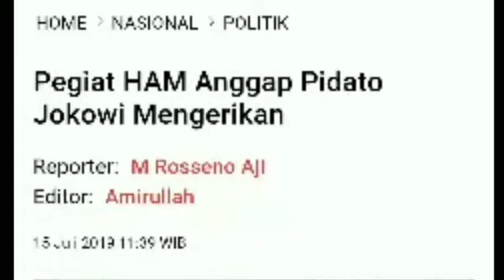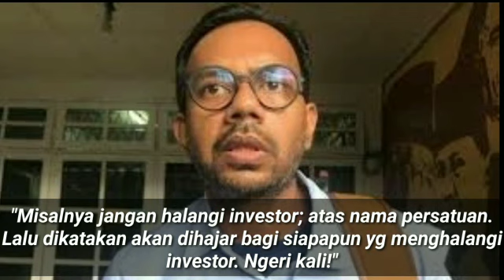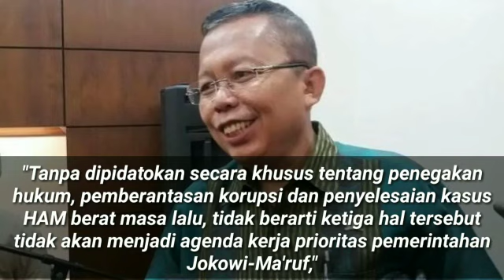PENGGIAT HAM ANGGAP PIDATO JOKOWI MENGERIKAN;KABINET JOKOWI;GERINDRA;PRABOWO;ANIES BASWEDAN;GUBERNUR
TEMPO.CO, Jakarta - Pendiri kantor hukum Lokataru Haris Azhar menilai pidato presiden terpilih Joko Widodo atau Jokowi bertajuk Visi Indonesia sebagai hal mengerikan dalam perspektif hak asasi manusia. Ia mengatakan pidato yang dibacakan di Sentul International Convention Center (SICC), Bogor, Jawa Barat, Ahad, 14 Juli 2019 itu, sama sekali tidak menyinggung penegakan HAM.
"Jokowi tidak konsen pada soal penegakan hukum dan kondisi HAM," kata Haris saat dihubungi, Senin, 15 Juli 2019.
Haris khawatir pidato Jokowi itu jadi lonceng penggerak untuk melanggar hukum dan HAM atas nama investasi. "Misalnya jangan halangi investor; atas nama persatuan. Lalu dikatakan akan dihajar bagi siapapun yg menghalangi investor. Ngeri kali!" ujar dia.
Ia juga kecewa Jokowi sama sekali tidak bicara soal derita masyarakat yang tanahnya diambil pebisnis. "Dimana ruang mereka dalam pidato semalam?" kata dia.
Senada dengan Haris, Direktur Eksekutif Institute Criminal of Justice Reform (ICJR) Anggara juga mengkritik pidato Jokowi. Menurut ICJR, Jokowi lebih banyak membahas soal masa depan ekonomi nasional dan tak menyinggung soal pembangunan negara hukum dan penegakan Hak Asasi Manusia (HAM). Padahal, ujar Anggara, dua hal tersebut berkesinambungan. Untuk mendorong pembangunan ekonomi, perlu hukum yang kuat untuk menjamin kepastian berusaha di Indonesia.
"Pembangunan negara hukum sekali lagi harus menjadi agenda prioritas yang terutama bagi pemerintahan Jokowi-Ma'ruf," ujar Anggara melalui keterangan tertulis, Senin, 15 Juli 2019.
Anggara menjelaskan, pembangunan negara hukum bukan hanya bagian dari agenda kerja pemerintahan, tetapi juga merupakan kewajiban konstitusional untuk setiap Kepala Negara.
Dalam pidatonya kemarin malam, Jokowi menyampaikan lima visi, yakni; tentang pembangunan infrastruktur, pembangunan sumber daya manusia dengan memberi jaminan kesehatan dan pendidikan, menarik investor, reformasi birokrasi, dan mengalokasikan APBN untuk kemajuan serta kesejahteraan masyarakat. Tak ada visi tentang hukum dan HAM.
Menanggapi kritik tersebut, Wakil Ketua TKN Arsul Sani mengatakan, dari sekian banyak misi dan agenda yang terdapat dalam dokumen yang diserahkan kepada KPU pada saat pencapresan, tentu tidak mungkin semua disampaikan untuk pidato yang memang dijadwalkan tidak terlalu lama itu. "Tentu dipilih visi misi dan agenda yang pas buat dipidatokan di hadapan para relawan pendukung dan rakyat," ujar Arsul saat dihubungi pada Senin, 15 Juli 2019.
Pidato Jokowi kemarin malam, ujar Arsul, jangan dipahami bahwa pemerintahan lima tahun ke depan hanya melulu akan fokus pada hal-hal yang berbau ekonomi. "Tanpa dipidatokan secara khusus tentang penegakan hukum, pemberantasan korupsi dan penyelesaian kasus HAM berat masa lalu, tidak berarti ketiga hal tersebut tidak akan menjadi agenda kerja prioritas pemerintahan Jokowi-Ma'ruf," ujar Arsul.